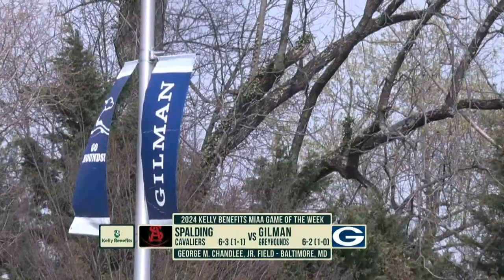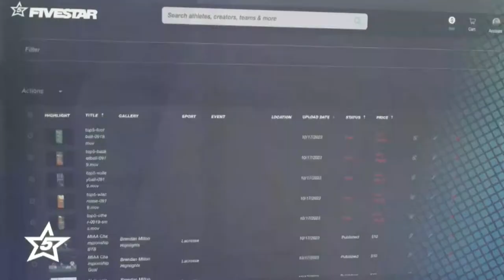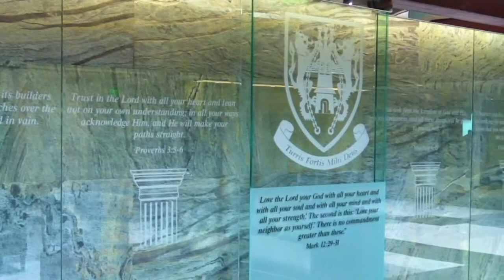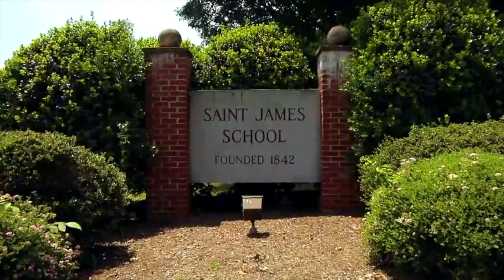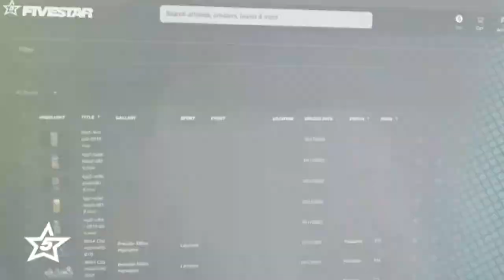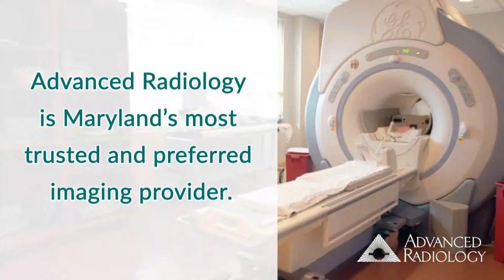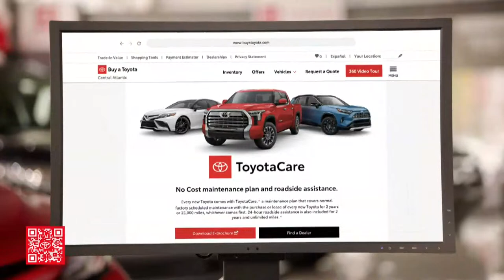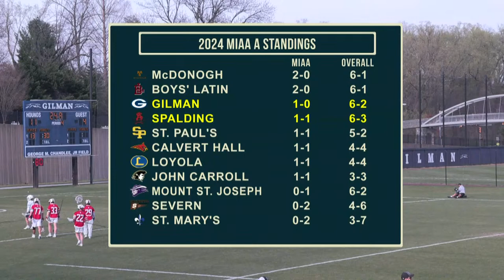2024 Kelly Benefits MIAA Lacrosse Game of the Week 2: Archbishop Spalding at Gilman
Kelly Benefits presents the 2024 MIAA Lacrosse Game of the Week. Game 2: Archbishop Spalding at Gilman School on April 9th, 2024. For more information on the MIAA Lacrosse Game of the Week and Championships, please